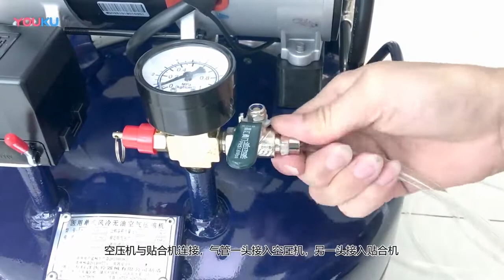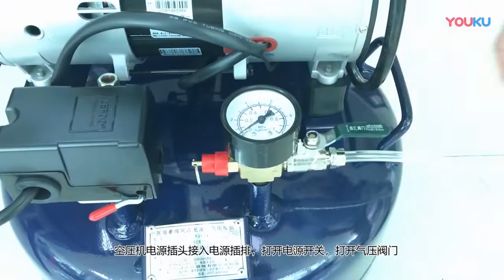How to install YMJ 2019 new mini laminating machine vaccum pump air compressor connect installation